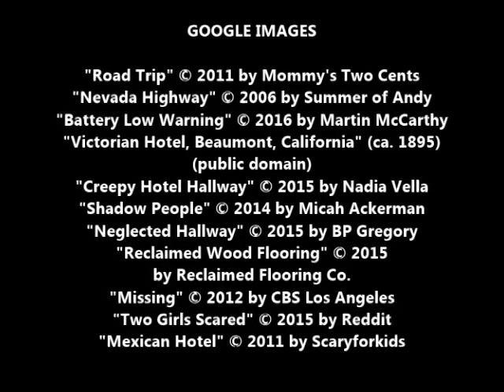The Inn Between, by Marina Cohen (MPL Book Trailer 271)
Mooresville Public Library (Mooresville, Indiana) presents a book trailer featuring the scary children's novel, "The Inn Between," by Marina Cohen (illustrations by Sarah Watts) (a chapter book) (recommended for ages 10-14).